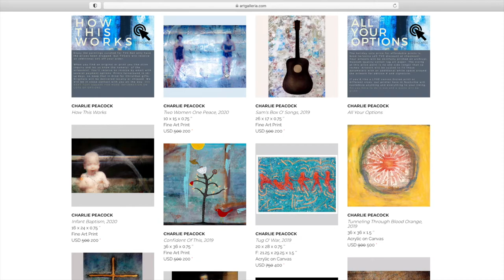Art & Beauty with Charlie Peacock: Friday Night Chats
What does it mean for believers to honor God with the arts? How can we find the beauty of our Creator in the ordinary? We invite you to join us for Friday Night Chats: Art & Beauty with Charlie Peacock. Charlie is a long-time TVCer as well as musician, producer, author and painter. This special conversation is hosted by our Curate Kim Thomas.

Facebook.com/tvcnashville
Twitter.com/tvcnashville
Instagram.com/tvcnashville